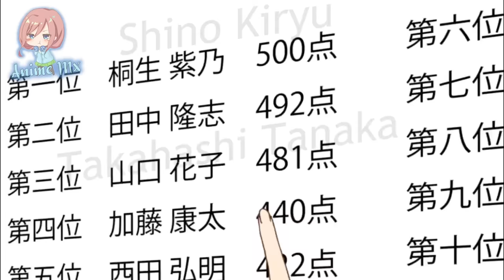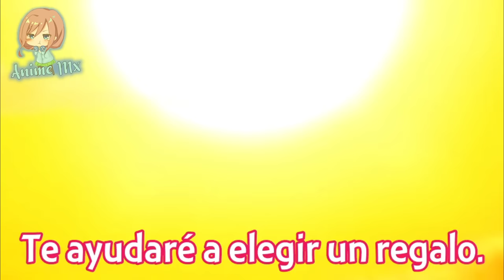Cuando TU NOVIA te ENCUENTRA HACIENDOLO con su MEJOR AMIGA | Kanojo mo Kanojo